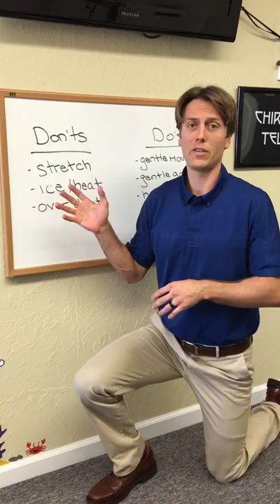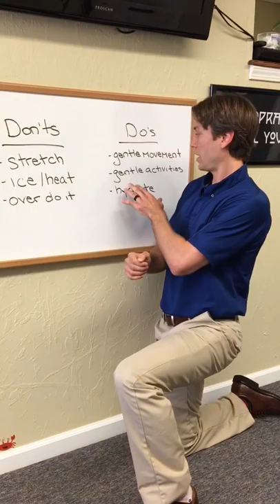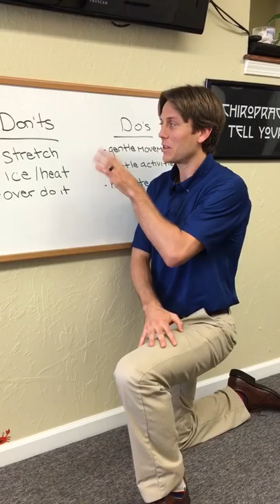Back Silver Bullet | Camarillo CA | Bates Family Chiropractic | Dr. Aaron Bates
Dr. Aaron Bates of Bates Family Chiropractic explains principles and safe exercise to understand and use after beginning Chiropractic treatment.